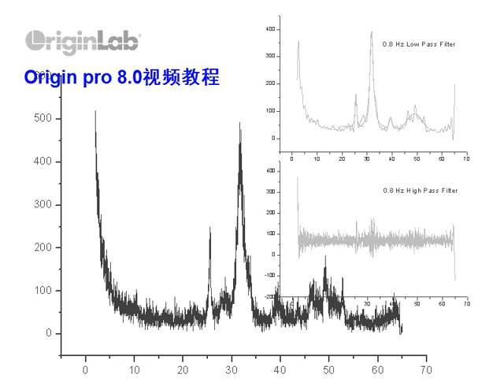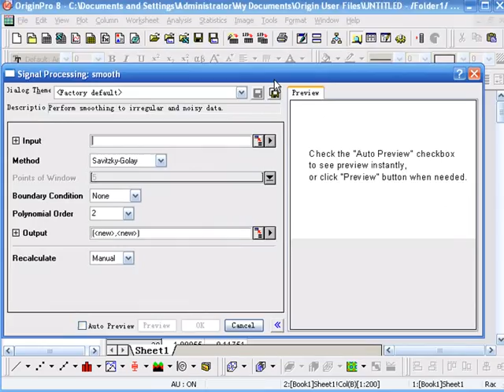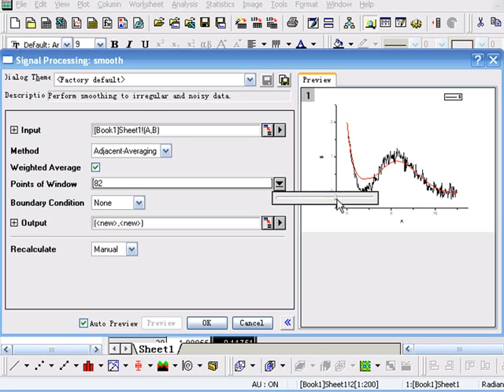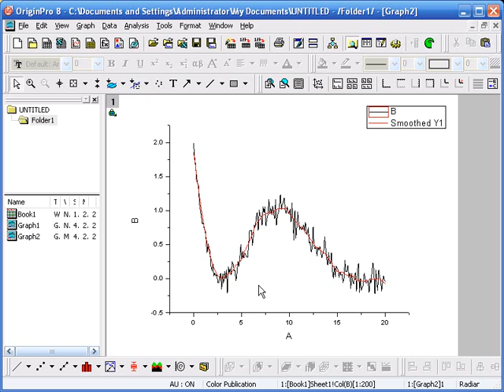40 信号处理一 平滑